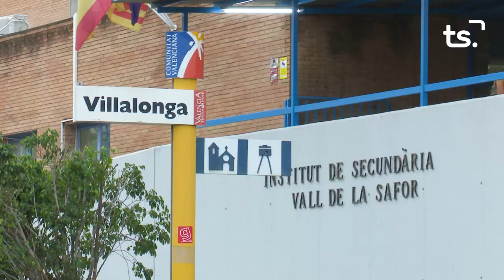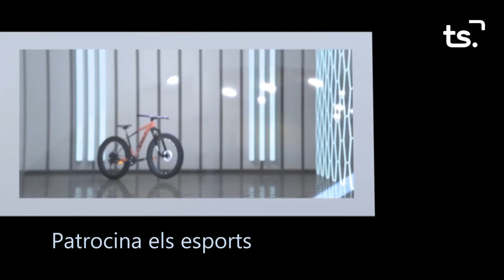INFORMATIU 2023 09 14